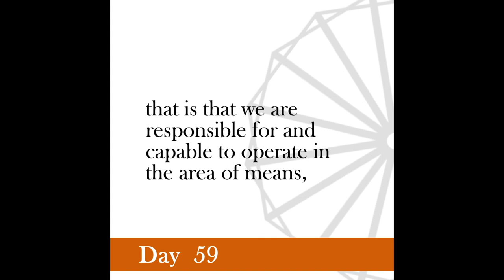Nonviolence Daily | Day 59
Men generally hesitate to make a beginning if they feel that the objective cannot be had in its entirety. Such an attitude of mind is, in reality, a bar to progress.
 -Gandhi, November 11, 1940